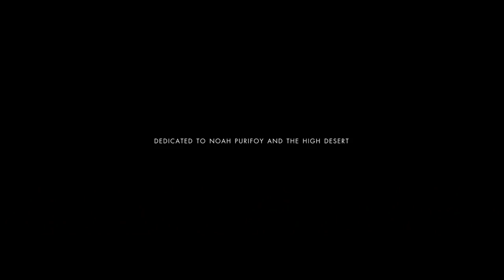NEILA DAR - "Western Dream" Official Video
This is NEILA DAR's new single from the new album Son of the Stars.
Shot entirely in California's breathtaking High Desert, this video celebrates life lived at its fullest. Embrace adventure and see where it takes you!